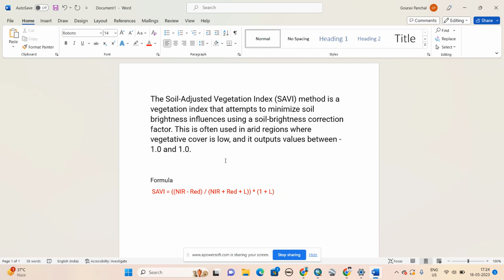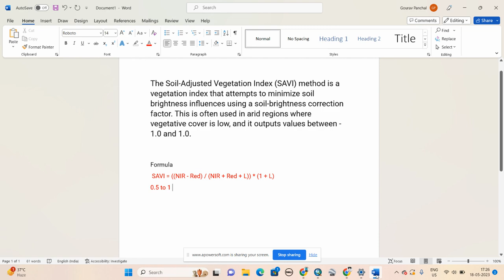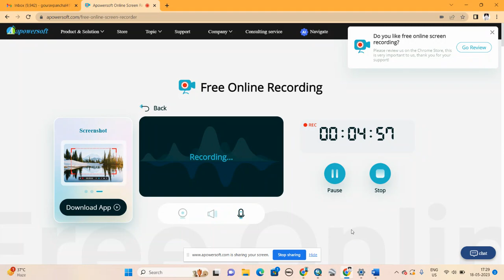Soil-Adjusted Vegetation Index (SAVI) Calculate in ArcGIS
SAVI Index
Soil Adjusted Vegetation Index using Sentinel 2 in ArcGIS.
What is the Savi index?